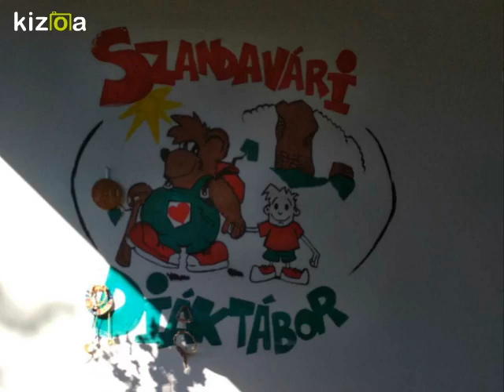Kizoa Movie - Video - Slideshow Maker: Szandavár 2018